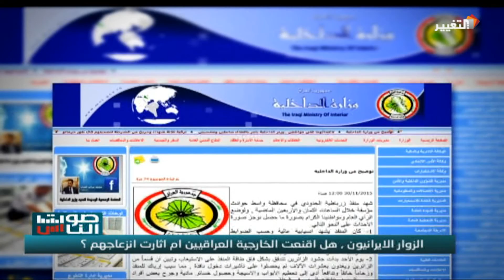الزوار الايرانيون , هل اقتنعت الخارجية العراقية ام اثارت انزعاجهم ؟ - صوت الناس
جلال النداوي